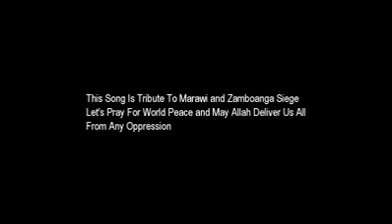Taosog song Tausog song/MARTIAL LAW COMPOSED BY: Kenz-Nhadz-Anthar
Taosogsong, Composed by Anthar